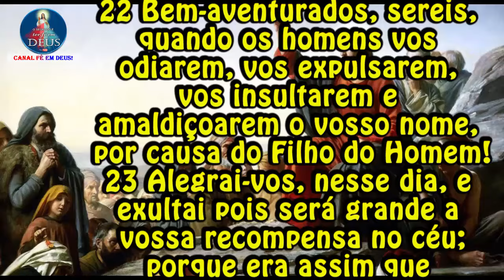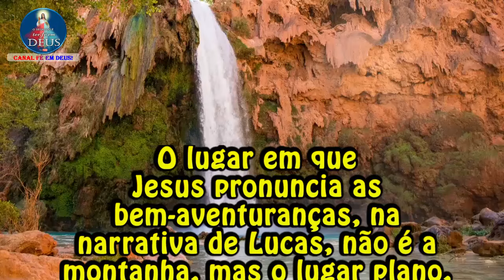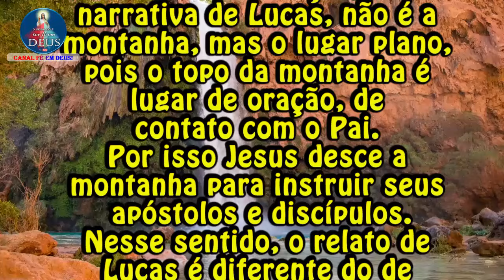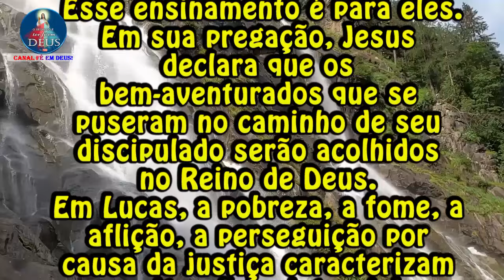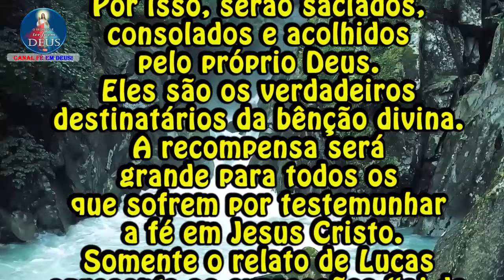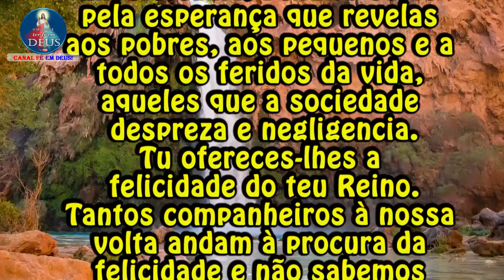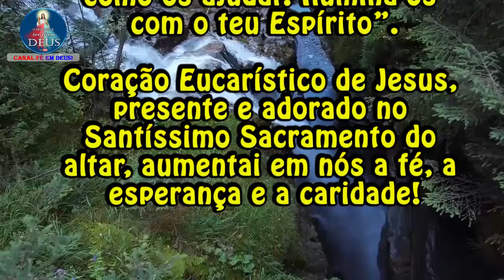Evangelho de Lucas 6,17.20-26 com Reflexão - "Bem-aventurados os pobres. Ai de vós ricos."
Evangelho de Lc 6,17.20-26 com Reflexão
"Bem-aventurados os pobres. Ai de vós ricos."

Naquele tempo:
17 Jesus desceu da montanha com os discípulos e parou num lugar plano.
Ali estavam muitos dos seus discípulos e grande multidão de gente de toda a Judéia e de Jerusalém, do litoral de Tiro e Sidônia.
20 E, levantando os olhos para os seus discípulos, disse:
'Bem-aventurados vós, os pobres, porque vosso é o Reino de Deus!
21 Bem-aventurados, vós que agora tendes fome, porque sereis saciados!
Bem-aventurados vós, que agora chorais, porque havereis de rir!
22 Bem-aventurados, sereis, quando os homens vos odiarem, vos expulsarem, vos insultarem e amaldiçoarem o vosso nome, por causa do Filho do Homem!
23 Alegrai-vos, nesse dia, e exultai pois será grande a vossa recompensa no céu;
porque era assim que os antepassados deles tratavam os profetas.
24 Mas, ai de vós, ricos, porque já tendes vossa consolação!
25 Ai de vós, que agora tendes fartura, porque passareis fome!
Ai de vós, que agora rides, porque tereis luto e lágrimas!
26 Ai de vós quando todos vos elogiam!
Era assim que os antepassados deles tratavam os falsos profetas.